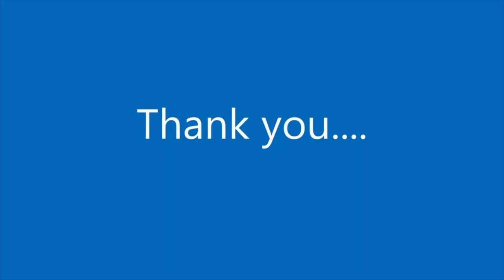Reggie #2 Fun in the Meadow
Reggie playing and having fun in the meadow, great for your dog to watch when you are out, just leave you dog to enjoy the fun and games with Reg!